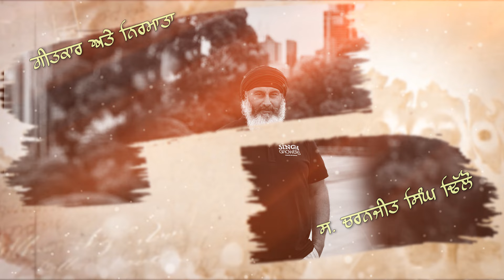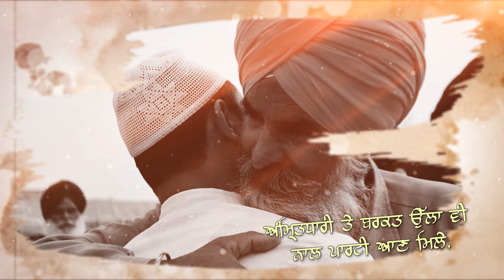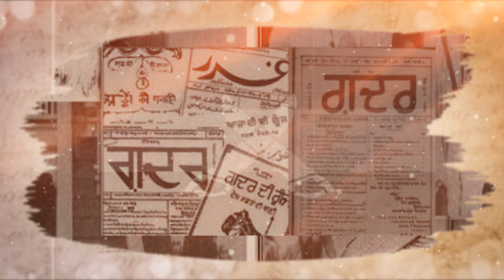Gadari Babe | Preet Dhariwal (Full Song) Latest Punjabi Song 2024 | S.Charanjit Singh Dhillon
CD Mangewal Records and S.Charanjit Singh Dhillon presents " Gadari Babe " By shera

♪Credits the Full Song Here♪
JioSaavn :
Wynk Music :
Resso :
BoomPlay :
Amazon Music :

Producer & Lyrics :- S. Charanjit Singh Dhillon
Director :-
Dop :-
Editor :-
Concevied :-
Project :- CD Mangewal
Production :- CD Mangewal
Label:- CD Mangewal Records.